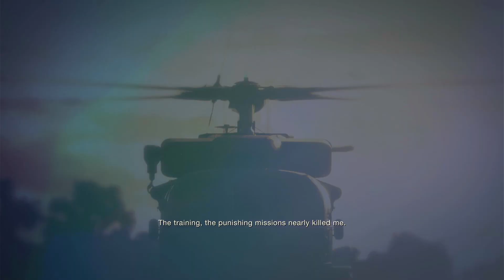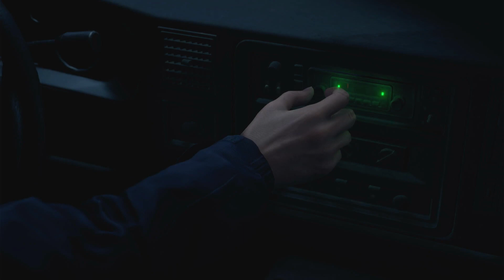Resident Evil 4 Hardcore Part 1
Resident Evil 4 Remake Hardcore